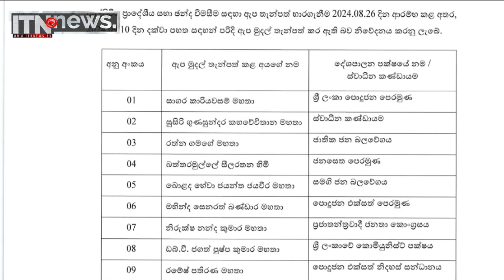ඇල්පිටිය ප්‍රාදේශීය සභා මැතිවරණය සඳහා නාම යෝජනා භාරගැනීම හෙටින් අවසන්